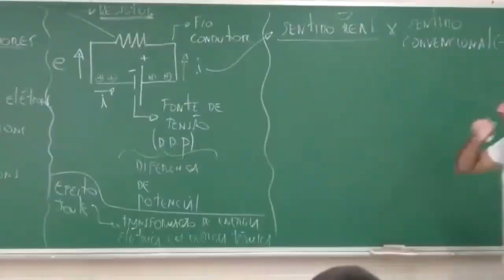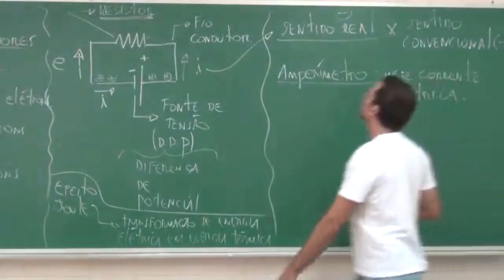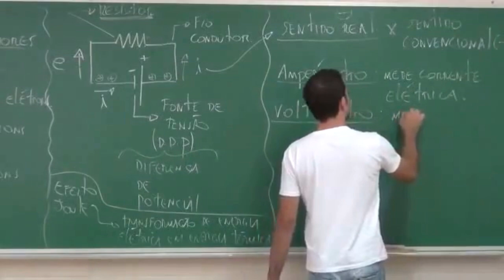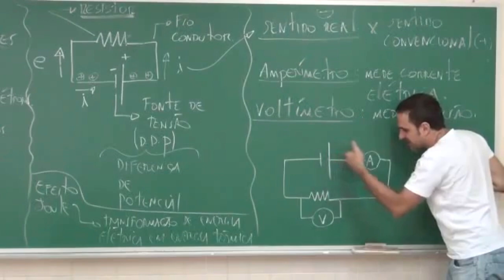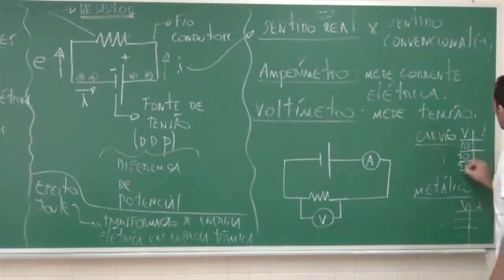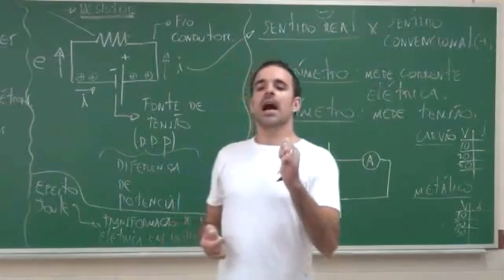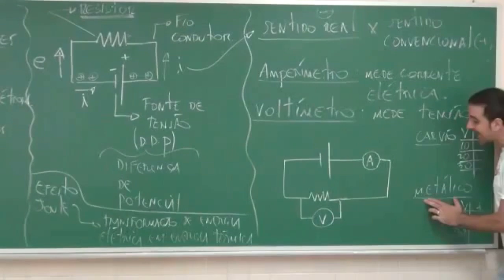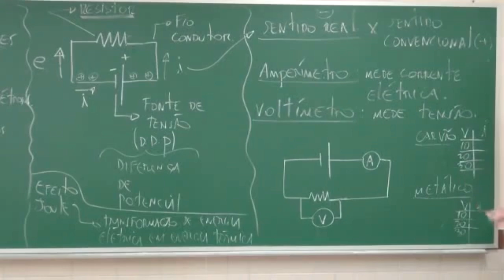COMO MONTAR UM CIRCUITO ELÉTRICO COM MEDIDORES | Professor Octávio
Corrente Elétrica - Prof. Octávio Ribeiro